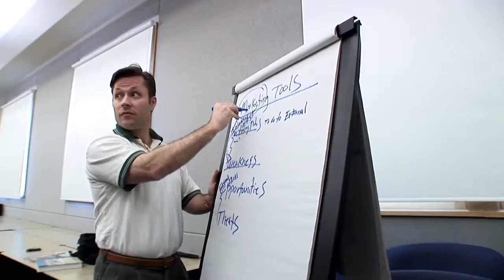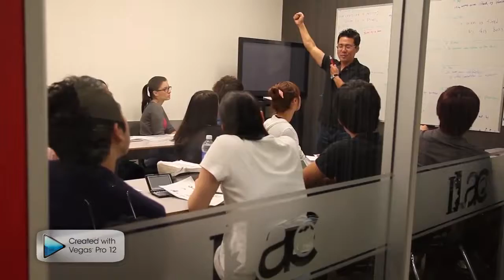[Western Edu] Study in Canada